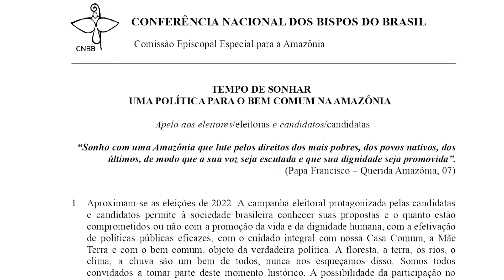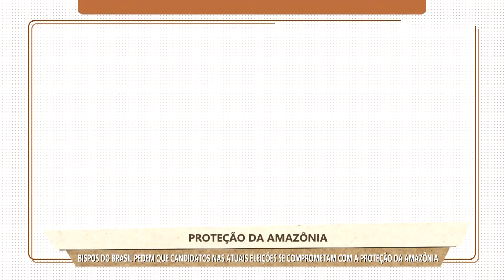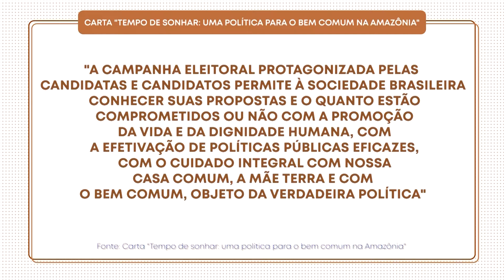Especial - Proteção da Amazônia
Almanaque Católico - Especial
08/09/2022

Bispos do Brasil pedem que candidatos nas atuais eleições se comprometam com a proteção da Amazônia.